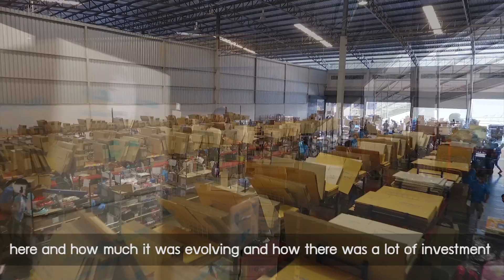CHILINDO.COM | ร่วมงานกับเราที่ชิลินโด Join Us!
ช็อปง่าย สบายกระเป๋า กับ Chilindo
เว็บประมูลสินค้าออนไลน์ ทุกชิ้นเริ่มต้นที่ 1 บาท !

ชิลินโดเป็นธุรกิจอีคอมเมิร์ชที่เติบโตอย่างรวดเร็วในประเทศไทย จากการสร้างแพลตฟอร์มการประมูลสินค้าออนไลน์ ปัจจจุบันเรามีลูกค้าชาวไทยกว่า 4.5 ล้านคน มีรายการส่งสินค้ากว่า 400,000 ออร์เดอร์ต่อเดือน คลังสินค้าของเราตั้งอยู่ที่แบริ่งและบางพลี

ร่วมเป็นส่วนหนึ่งกับชิลินโด ทีมของเราประกอบไปด้วยชาวไทยและชาวต่างชาติ !

Bid, Buy, Smile! C​hilindo.com is one of Thailand's fastest growing e­Commerce companies. With our unique online­ auction model we are currently serving over 4,500,000 customers, and delivering 400,000 orders monthly.

Join one of our high performance teams consisting of both Thai and International colleagues !

ดูสินค้าทั้งหมดได้ที่
ดาวน์โหลด ชิลินโด้ แอพพลิเคชั่น
เว็บประมูลสินค้าอันดับ1ในไทย สินค้าทุกชิ้นเริ่มต้นที่ 1 บาท ! ไม่ลองไม่รู้ กับประสบการณ์ประมูลสินค้าที่คุณชื่นชอบในราคาที่คุณพอใจ ปัจจุบัน ชิลินโด มีลูกค้า 16 ล้านคนทั่วโลก มากกว่า 5 ล้านคนเป็นลูกค้าชาวไทย สินค้ามาใหม่ทุกวัน สามารถคืนสินค้าภายใน 30 วัน
หรือติดต่อฝ่ายลูกค้าสัมพันธ์ Customer Service
Bid. Buy. Smile.
Chilindo is Thailand’s #1 Auction Site
Bid on every item: Everything Starts at 1 Baht!

Chilindo "Thailand's number one online auction site" Auctions start at 1 baht! Shop at the price you set! 16 million users around the world, New arrivals every day and 30 days return policy! You can pay cash on delivery and we ship from our Bangkok warehouse to make it as fast as possible. Join for free and start Bidding! - No reserve price, we deliver to all provinces. No time to bid? Discover now our latest feature exclusively on our APP and buy at Fixed Price!